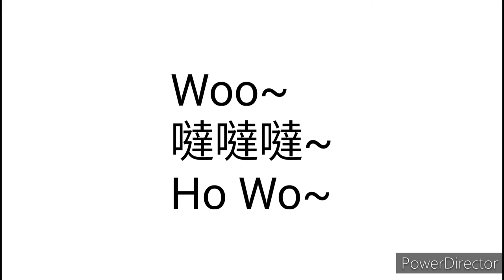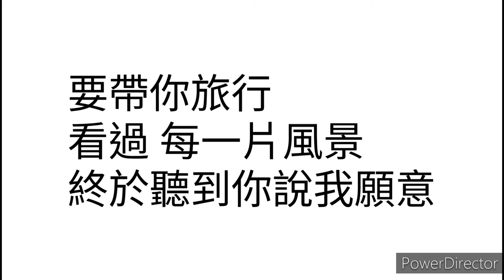隱獸新歌 心跳 Heart Beat 歌詞